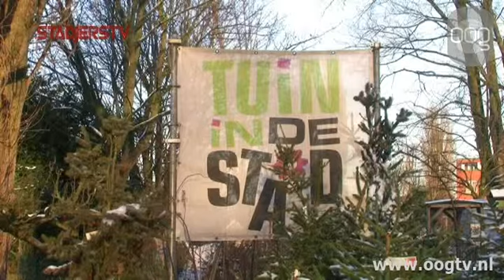StadjersTV Toppers 16 december 2012